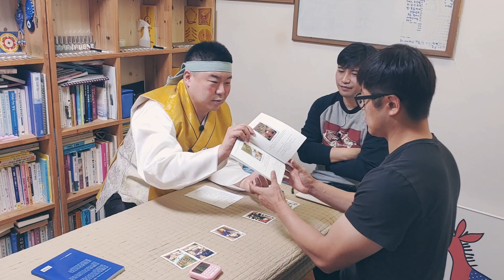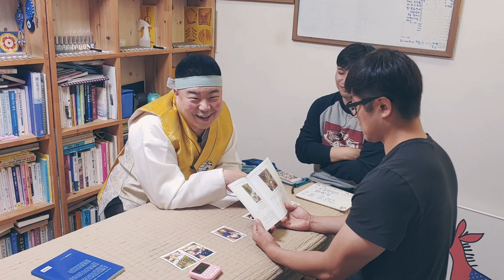특집!! 운명을 점쳐보다.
믿거나 말거나
영험한 신기(神氣)의 소유자 오원장.

누구에게나 답답하고 힘든 시기.
쇼 불량헬스 멤버들의 미래는 과연
어떨까요?

재미로 풀어보는 불량헬스의 운명.
과연 어떨까요?

※ 건강이야기 아님. 본격 점보는 방송임,